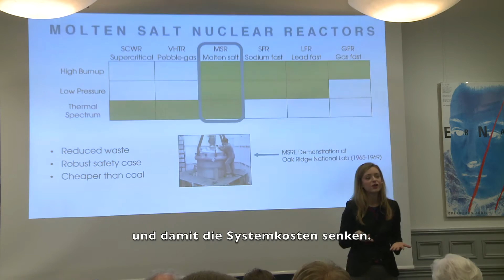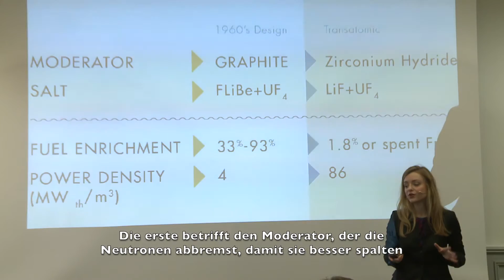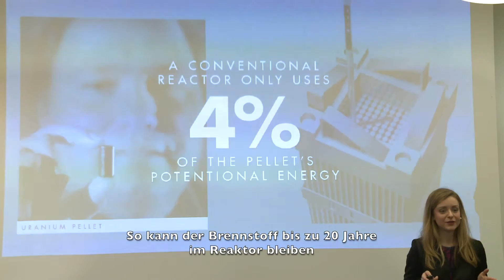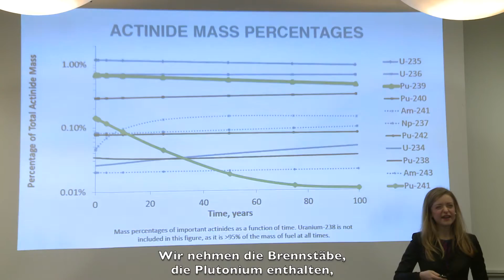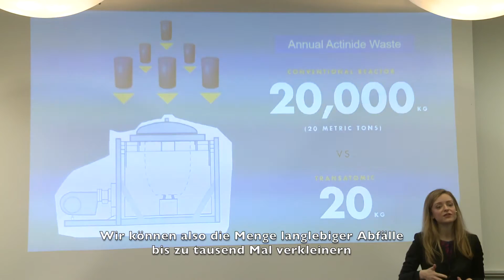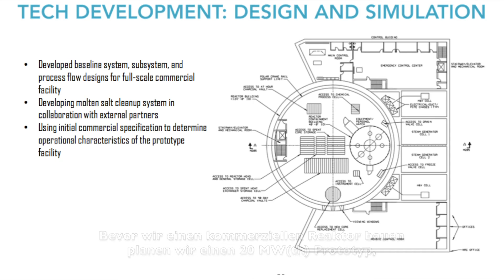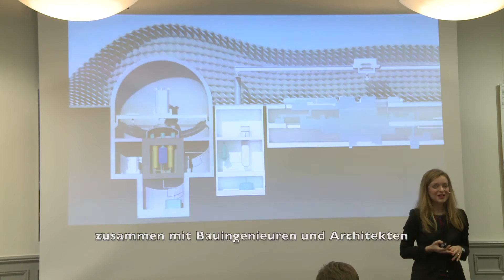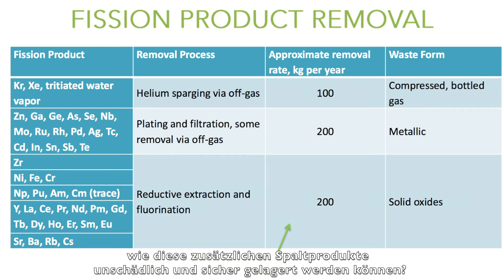Leslie DewanD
Der Atommüllvernichter. Englisch mit deutschen Untertiteln.